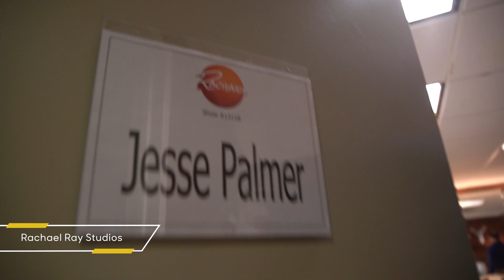Co-Hosting the Rachael Ray Show | Jesse Palmer Vlog | Episode 04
I’ll always jump at the chance to join my dear friend, the one and only Rachael Ray on her show, Rachael Ray Show. Luckily I get the chance to co-host it a few times a year and it's always a blast! The place is filled with excitement, great food, energy, and a fun and engaged live audience. And if one thing is for sure after being on this show, it's that I always leave the building feeling extremely full from the incredible food I get to taste and the inspiring conversations we get to have. This time around I was treated to AT LEAST five full meals as we featured guests from New York City's most popular new restaurants like Misi and Olmsted, and we even got to feed the crowd some treats. And as a special bonus after we wrapped, Rachael was kind enough to give both me AND you some inside access, where I picked her brain on her future aspirations, career journey, an what she’s working on. Stay hungry.

Bringing you behind the scenes with Jesse Palmer as he lives his life as the host of DailyMailTV, media personality, and sports analyst and broadcaster with both TSN and ESPN.